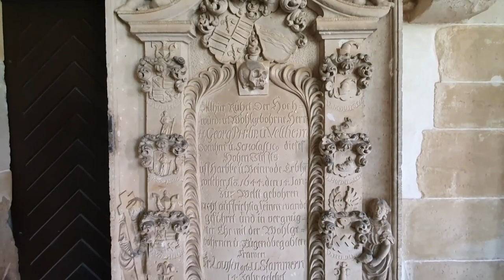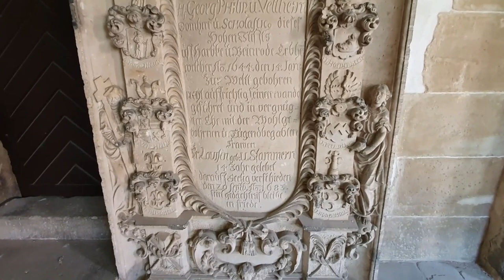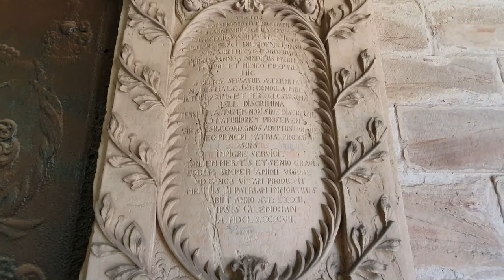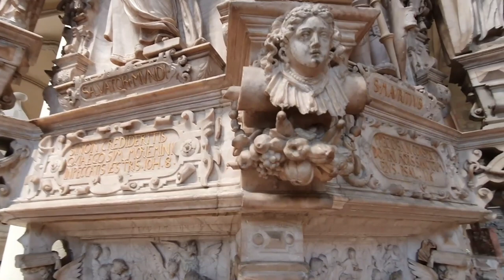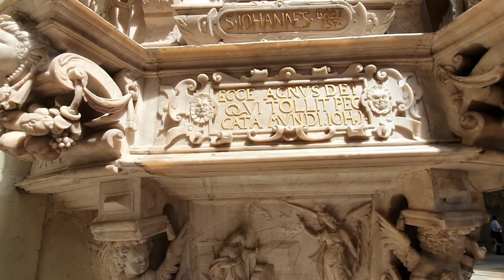Собор Магдебурга (Video Creative Commons)